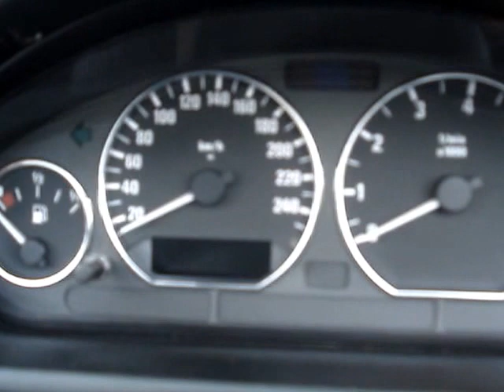BMW Z3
BMW Z3 eladó hibátlan műszaki állapotban, bőr belsővel, 4 db új 0-Km-t futott nyári gumival. Sportos vezetési élmény csillagos éjszakákon. is!
 Azonnali friss hirdetéseink a facebookon. Lájkolj minket a facebookon, legyél te is az ismerősünk. (facebook/m3autopark) Budapesti telephelyünkön teljes-körű gépjármű ügyintézés. Eredetiségvizsgálat - okmányirodai ügyintézés - biztosításkötés- KÉSZPÉNZES AUTÓFELVÁSÁRLÁS
M3 Autópark autókereskedés videó hirdetése :